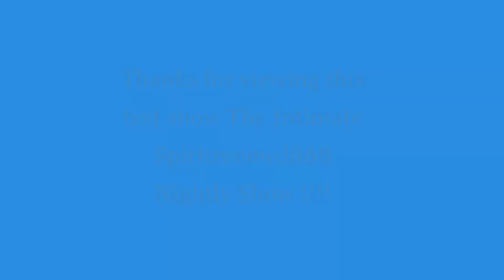Spirit Renewed 888 Nightly Talk Intro Test Video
A video of when I became a Spirit Medium and knew my calling. Please listen and continue to support the Jesus Movement of Love and light. I will have more Intimate Nightly Inspiration every other day. Videos will be longer and more wisdom. This is a test. Give me advice. I will have new equipment soon.